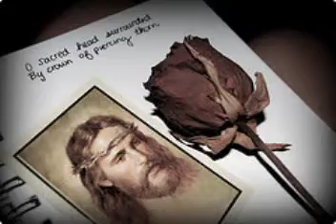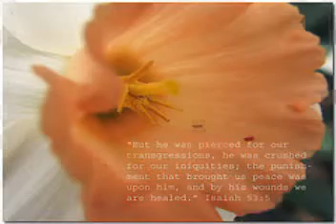Jesus suffered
This video has photos from Flickr and is an acapella version of "Oh Sacred Head Now Wounded" Sung by Ed, Eddy, Edward, and Edwardo (I recorded all four voice tracks)  Ed Skidmore